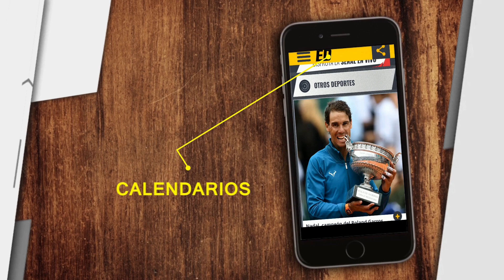Daniela Duque, rumbo al Mundial de Artes Marciales Mixtas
La peleadora colombo-panameña está en la recta final de su preparación para el estelar evento que se disputará el Bahrein.